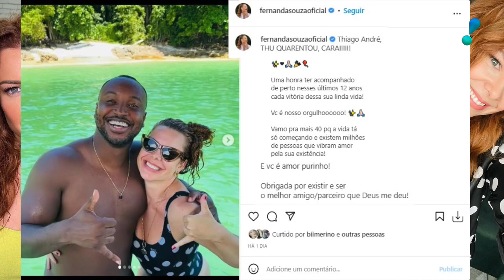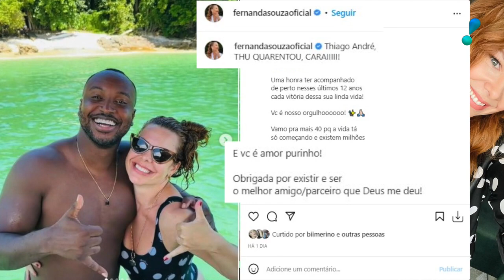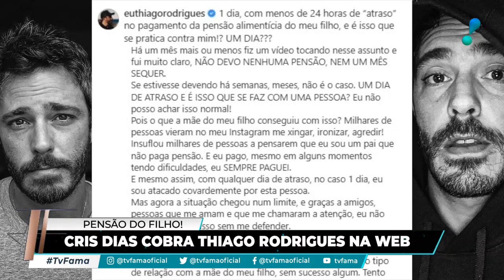TV Fama: Virgínia Fonseca e a make polêmica; Loreto deixa de seguir Kalimann (13/03/23) | Completo